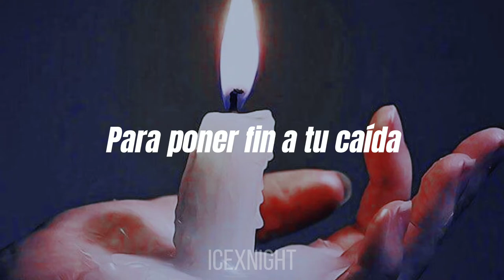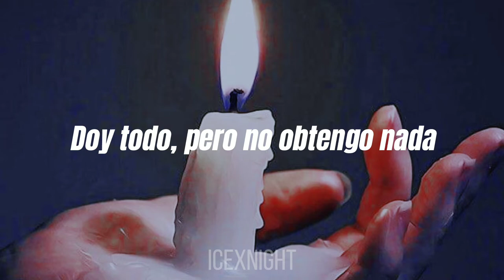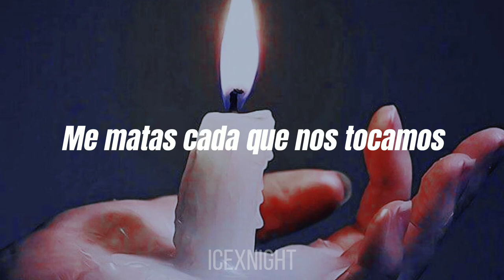Set It Off: Crutch | sub. español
✔ Song ♫ : Crutch
✔Band : Set It Off